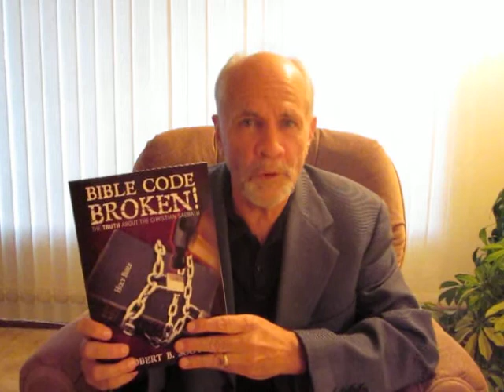The Fifth Dimension Is More Than a Singing Group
until September 21, 2012 explains that fifth dimension (among twelve) is not the singing group. Listen and find out what it is It's "Hosts of the Universe 2" and it will expand your mind about time and space.